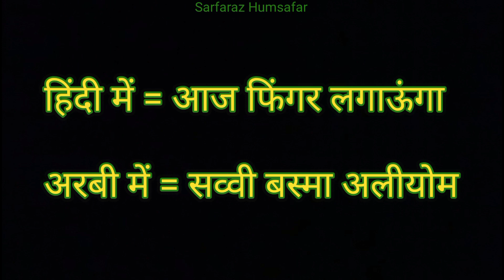अरबी में बात करना सीखो सिर्फ एक दिन में।। Arabi kaise sikhen।। how to learn Arabic।। Arabi to Hindi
how to speak Arabic in Saudi Arabia
how to speak Arabic word
Saudi Arabia shabd
Arabi se Hindi translate
Hindi se Arabi translate
Arabi sikhen
Arabi mein baat Karen
Arabi milakar baat Karen
Saudi Arabia bhasha shiksha
saudi Arabia bhasha  shikhar
Arabi bhasha sikhen
Arabi bhasha sikha

for contact ‎@Sarfaraz Humsafar